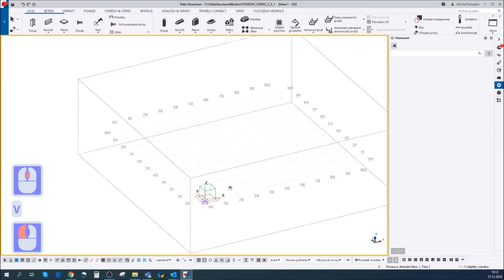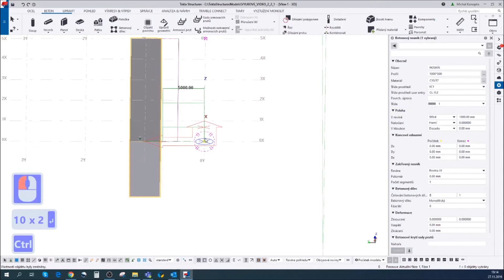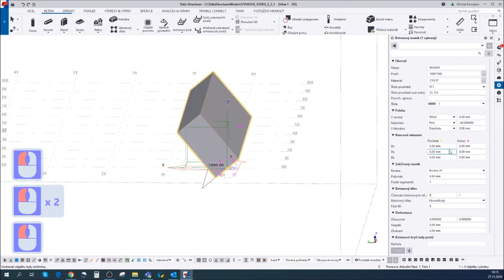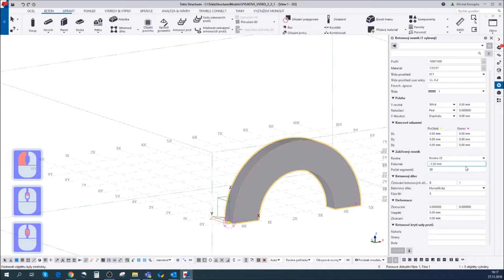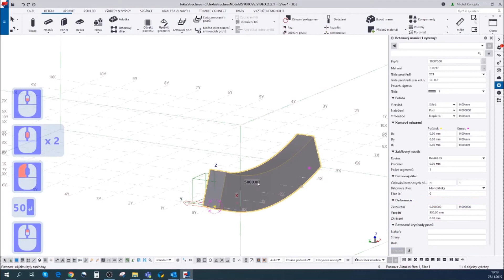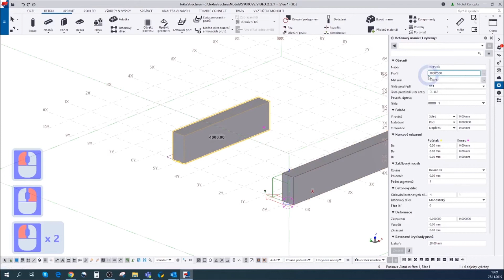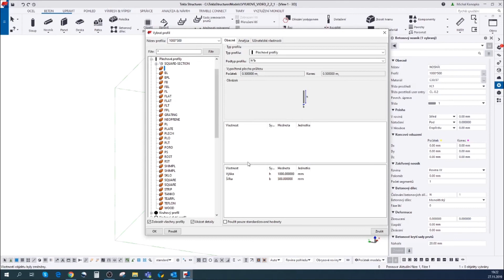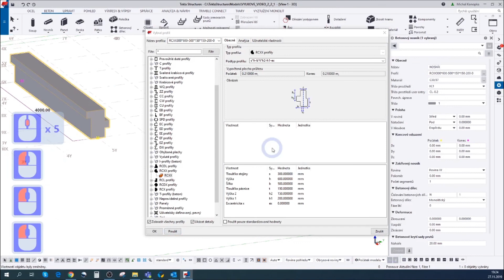Tekla Structures - Tvorba tvarů - přímý nosník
Video zabývající se vytvořením tvaru nosníku, nastavení vlastností, průřezu, materiálu, velikosti, číslování atd. Způsoby umístění vytvářeného nosníku, přes následnou úpravu geometrie, až po vytváření zaoblených nosníků. Video dále obsahuje jak měnit profil již vytvořeného nosníku z knihovny katalogu průřezů.